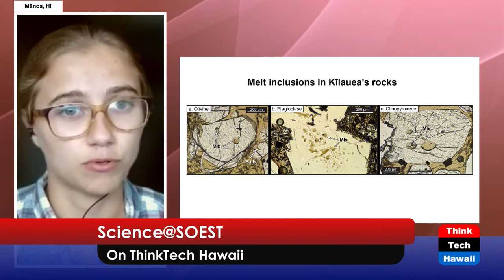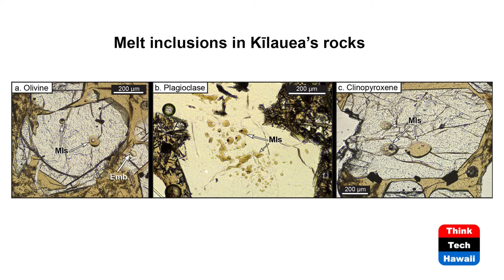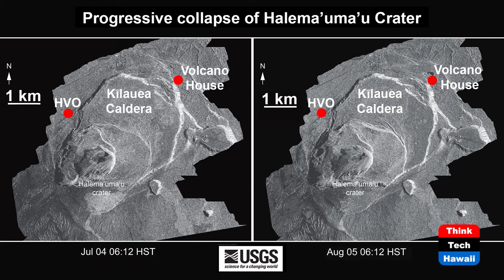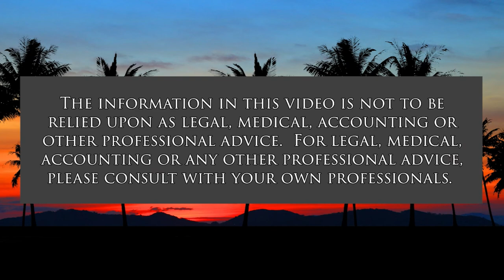The 2018 Eruption of Kilauea Volcano (Science@SOEST)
This was the Biggest Eruption in Decades.  The host for this show is Pete Mouginis-Mark.  The guest is Rose Gallo.

We talk about the lava flows erupted near the coast and the collapse of the summit caldera.